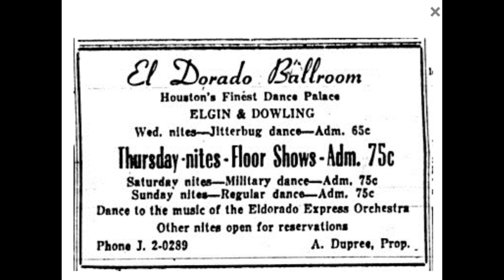This HOMEOWNER in this HISTORIC neighborhood gets a STUNNING makeover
In this video I get the opportunity to MANICURE and make this old co-workers home look LAWN OFFICIAL in this HISTORIC neighborhood that is rich in African American history and culture. If your new tuning in enjoy and thank you for stopping by to spend time checking out my content!